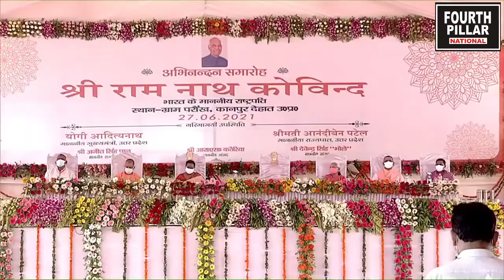PRESIDENT KOVIND'S EMOTIONAL SPEECH AT PARAUNKH VILLAGE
President Ram Nath Kovind addresses  Jan Abhinandan Samaroh at Paraunkh Village, Kanpur Dehat on June 27, 2021.
Video courtesy: President of India
PresidentofIndia JanAbhinandanSamaroh RamNathKovind ParaunkhVillage KanpurDehat YogiAditiyaNath ChiefMinister UttarPradesh AnandiBenPatel GovernerUP Government ofUttarPradesh#IndianRailway